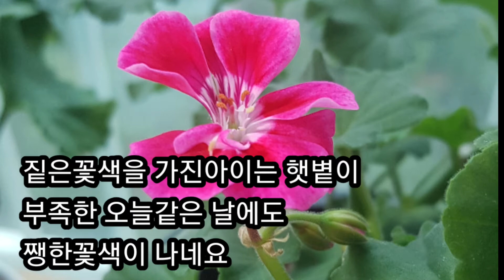2020년 6월 29일 비오는 월요일